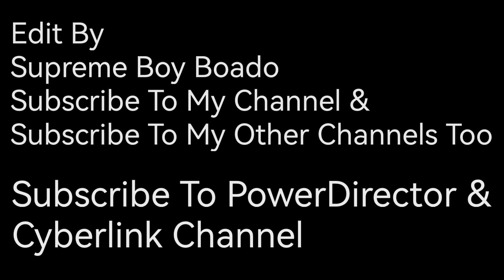Juan For All All For Juan Song (Original) (PowerDirector) R01